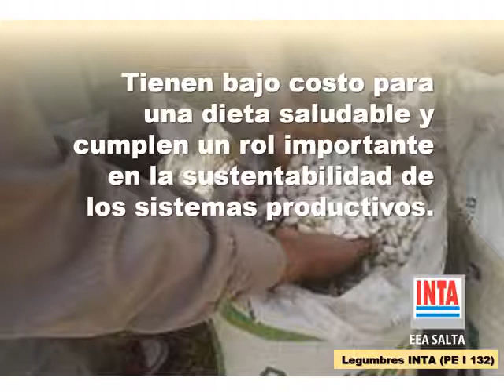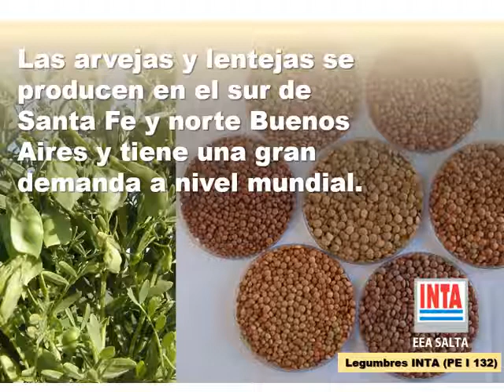Día Mundial de las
10 de Febrero Día MUNDIAL de las
Legumbres componentes esenciales... desde INTA trabajamos con ellas.
Tienen bajo costo para una dieta saludable y cumplen un rol importante en la sustentabilidad de los sistemas productivos. Promover su consumo es fundamental en nuestro país.